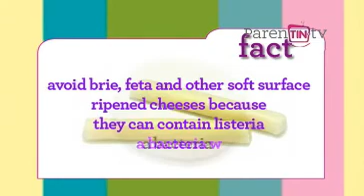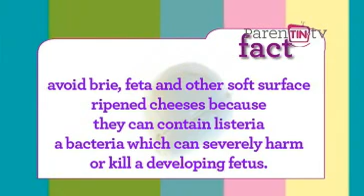Parentin.tv - Myth vs Fact: You can't eat cheese when you're pregnant?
Is it true? You can't eat cheese when you're pregnant? Find out the answer on this episode of Myth vs Fact on Parentin.tv.

What is Parentin.tv?

The first-of-its-kind, local parenting webshow in the country! Envisioned by multi-awarded celebrity host and mompreneur, Christine Bersola-Babao. It is a cutting edge concept that combines a dynamic website and a 30-minute bi-weekly parenting program. Viewers can watch ParenTIN episodes by logging in